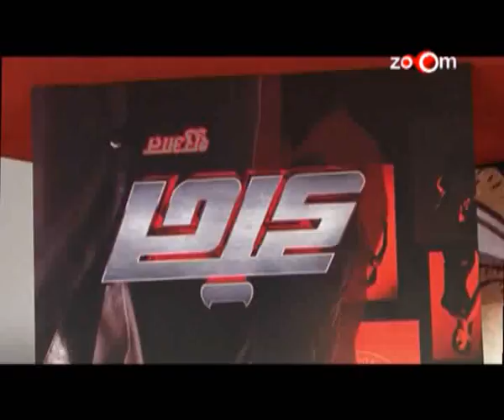Kareena Kapoor bonds with Salman Khan's bodyguard, Fake song of Don 2 leaks online, & more hot news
Abhishek Bachchan clears rumours related to Aishwarya Rai's pregnancy
Akshay Kumar gets nostalgic at an event
Chitrangada Singh rubbishes rumours of cat fight
Fake song of Don 2 leaks online
Kareena Kapoor bonds with Salman Khan's bodyguard
Ranveer Singh & Anushka Sharma groove to their songs